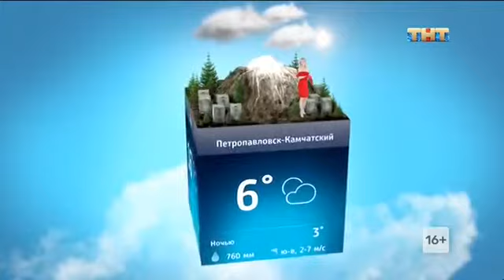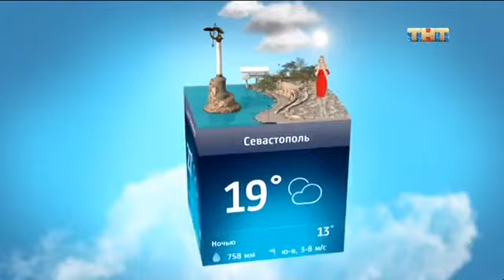Светлой памяти павших в борьбе против фашизма. Минута молчания (ТНТ +4, 9.05.2018)